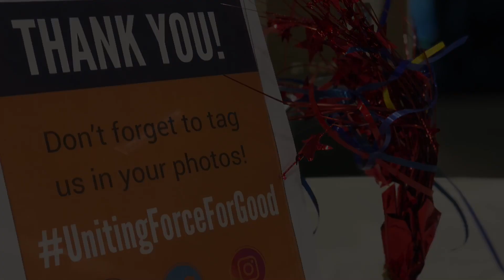United Way campaign kickoff